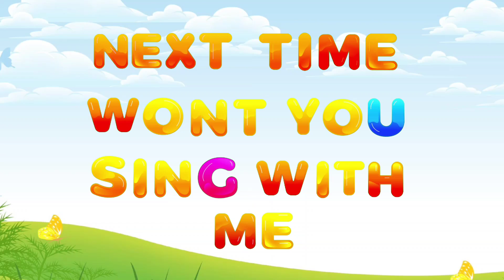ABC songs | ABC phonics song | phonics song for toddlers | letters song for baby | A for apple